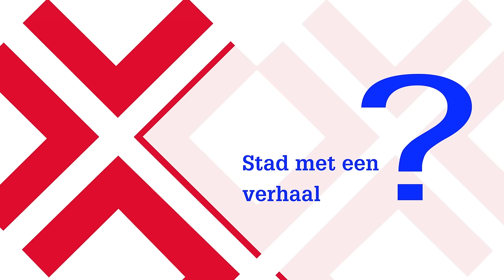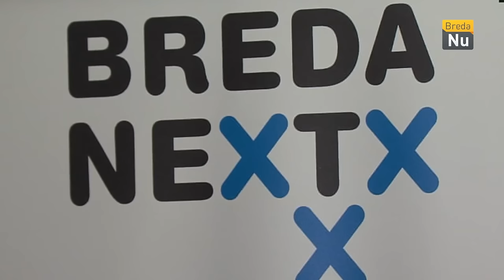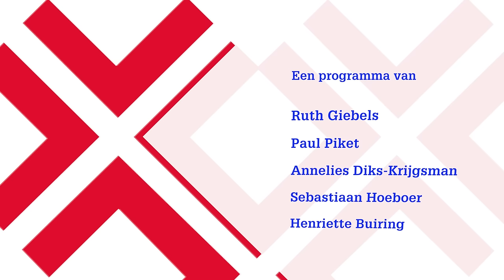Stadserf 1 aflevering 16: Wat is het verhaal van de stad?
City-marketing moet Breda op de kaart gaan zetten, zo staat in het nieuwe bestuursakkoord te lezen. Eén slogan die Breda samenvat? Kan dat eigenlijk wel? En wie bepaald wat Breda definieert? Wethouder Boaz Adank (VVD), ondernemer Arathorn Gummlich (Stappen & Shoppen) en Arend Hardorff, directeur Academy  for Leisure NHTV laten hun licht schijnen over "het verhaal van de stad".